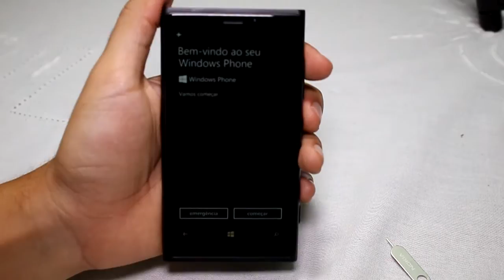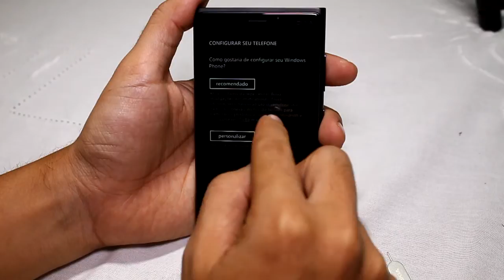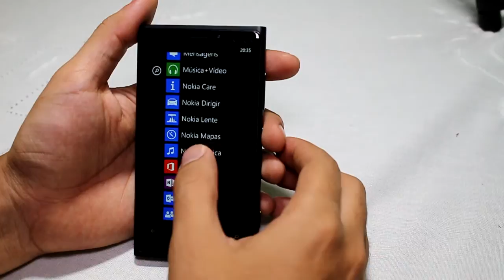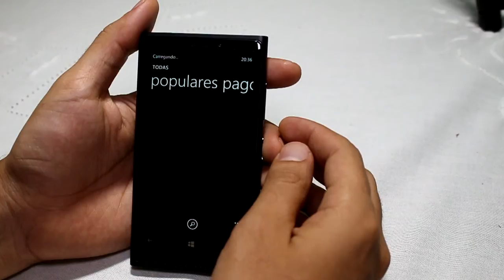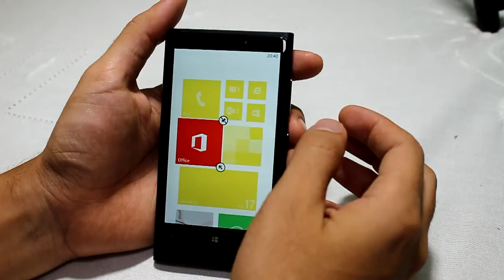Desafio Windows Phone - Ativação - Parte 1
Eddieoliveira começa a usar o Windows Phone, para dar sua opinião sobre o sistema operacional da Microsoft, bastante difundido no Brasil. ASSISTA EM HD!

+Tecnobrazuca (google+)
@tecnobrazuca (twitter & instagram)

*** ALL CONTENT EXHIBITED HERE ARE MY CREATION! ***